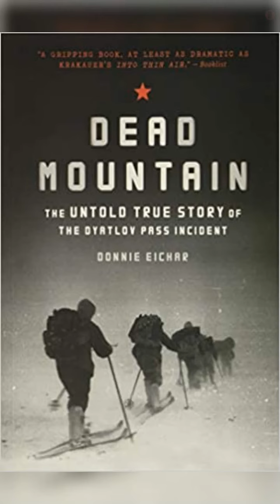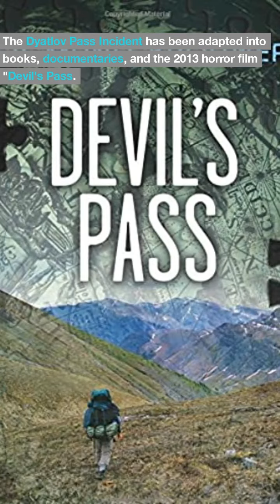The Dyatlov Pass Incident:TerrifyingMysteryUnraveled#horrorstories#TrueCrime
Prepare to be captivated by the spine-chilling mystery of the Dyatlov Pass Incident! Don't forget to share this mind-boggling story with your fellow thrill-seekers, and make sure to subscribe to our channel for more hair-raising tales that will keep you on the edge of your seat. Get ready to unlock the secrets of the unexplained together!"